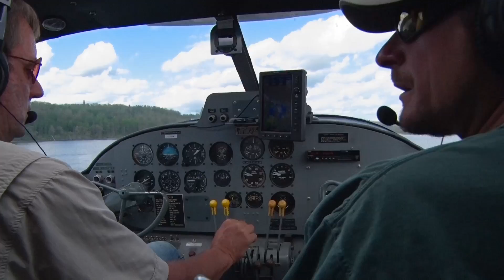Topwater Pike in Ontario, Canada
Eddie Showalter with Roger Cormier visit Ontario and find some amazing Pike Fishing

MidWest Outdoors TV Show # 1669

For more information about Showalters Fly-in outposts, visit:  Fishshowalters.com